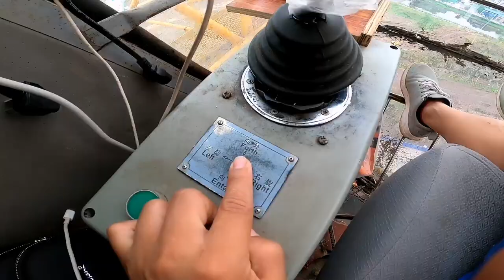塔吊上的操作杆都有啥作用？10分钟让你全面了解塔吊操作台，还有抑制甩勾小技巧！【陈半仙儿】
拍摄日期：2021年05月28日
最基础的塔吊教学视频！详细介绍塔吊上的操作杆，以及如何让你的大勾不会乱甩

初来乍到，多多关照。
感谢大家的喜欢，半仙儿是一名爱好汽车，喜欢交朋友的90后塔吊司机
希望和大家成为朋友，一起分享工作生活